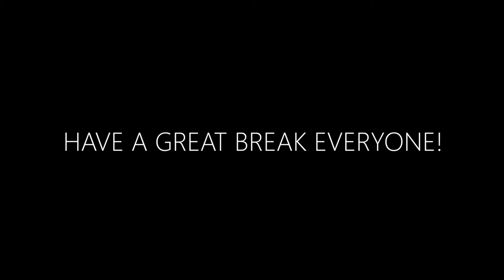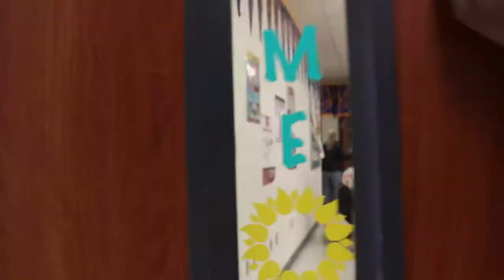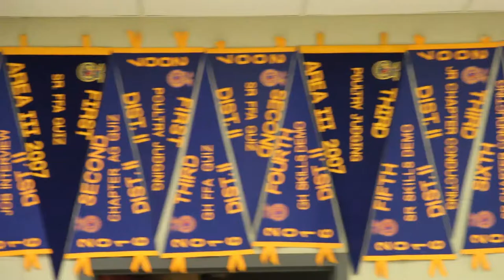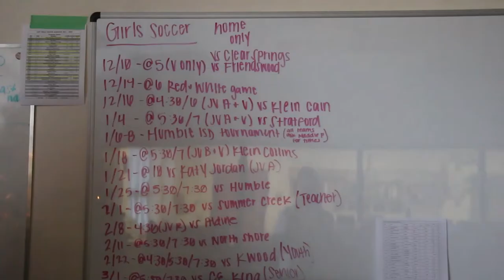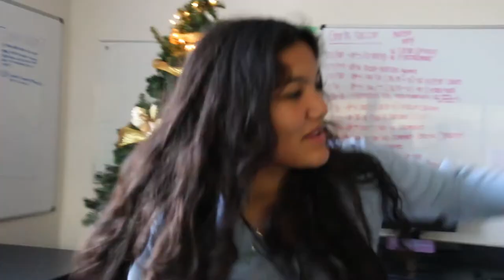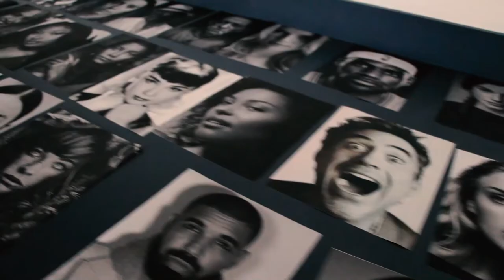EEN Week of 12/13-12/17 (Last Episode of the Semester)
Last Episode of the Fall Semester, we will see you back here after Winter Break!

Intro  0:00-0:35
Live From New York ft. Ranyia 0:35-1:49
Ranyia Dancing to Box 1:49-2:05
Late Show Dance Edition 2:05-4:48
Mack Dancing to Lil Nas X 4:48-5:01
School Explained by Rio 5:01-6:40
Holy Spirit Activate 6:40-6:44
FFA Promo Video 6:44-9:48
Ranyia Dancing 9:48-9:56
Yearbook/Newspaper Promo 9:56-12:48
Ranyia Still Dancing 12:48-12:55
Art Painting Promo 12:55-16:09
I'm pretty sure this is the last time Ranyia dances in this episode 16:09-16:14
AV Production Promo 16:14-18:52